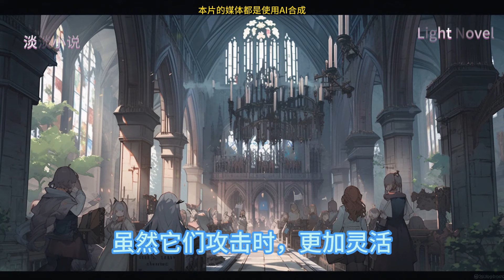热血传奇之开局签到隐身戒指 451~475 传奇骨灰级玩家秦恒，穿越到了乱世的古代，获得传奇游戏系统。